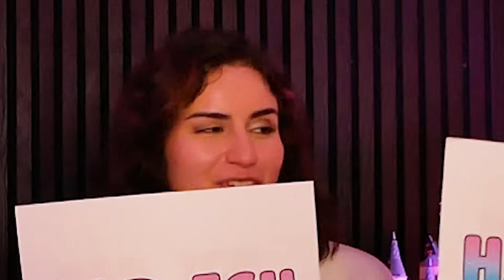ICH HAB NOCH NIE…Challenge mit Kaan, Katja, Dania & Claudio! Es eskaliert wieder 😂